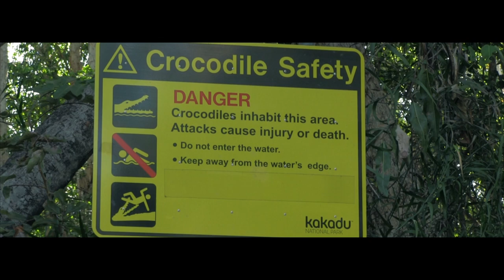NORTHERN AUSTRALIA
Northern Australia in July 2014
Canon XA10
Rhino carbon slider